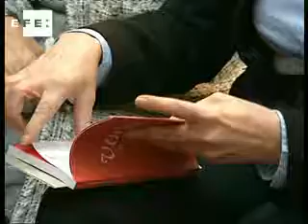Güemes deja la política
Madrid, 18 mar (EFE).- El hasta ahora Consejero de Sanidad de la Comunidad de Madrid, será el nuevo presidente del Centro Internacional de Gestión Emprendedora de IE Business School.

La presidenta de la Comunidad, Esperanza Aguirre, ha anunciado hoy que el consejero de Sanidad, Juan José Güemes, abandona su cargo de consejero y la actividad política, y que su puesto lo asume Javier Fernández Lasquetty.